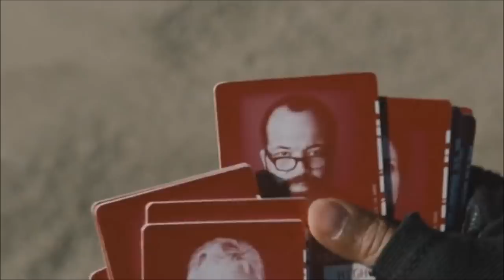Delos military arrives at WestWorld - Westworld s02e01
Westworld S02E01 Bernard wakes up on the beach and Delos military finds him.